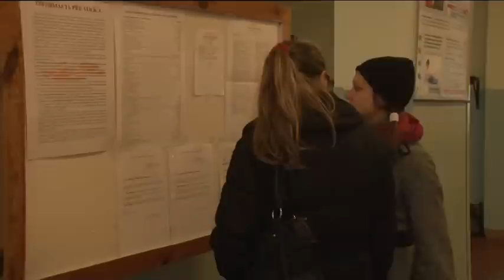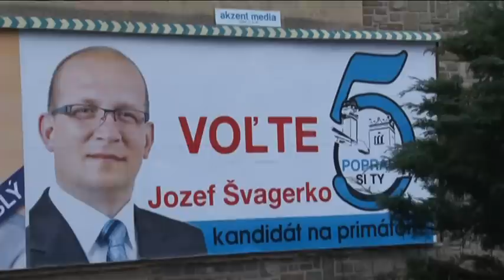Komunálne voľby 2014 v Poprade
Komunálne voľby 2014 v Poprade, vysledky voliab v Poprade, 2014